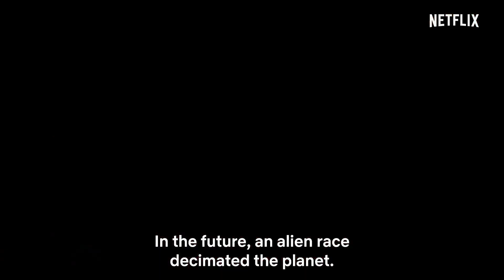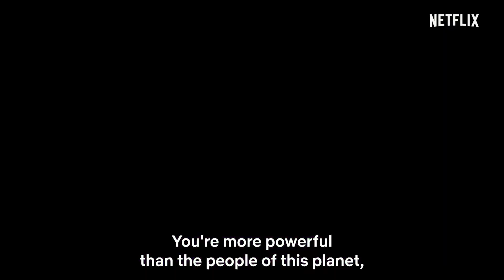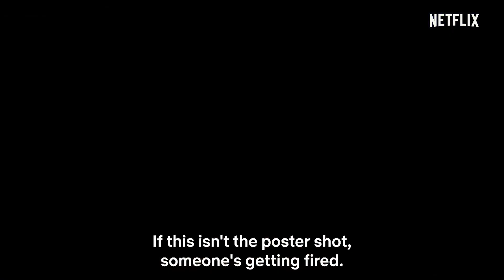Rise of the Teenage Mutant Ninja Turtles: The Movie - Official Trailer (2022) Netflix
Check out the trailer for Rise of the Teenage Mutant Ninja Turtles: The Movie, starring Ben Schwartz, Omar Miller, Brandon Mychal Smith, Josh Brener, Kat Graham, Eric Bauza, Haley Joel Osment, Rhys Darby, and John Michael Higgins. Continuing the tale from the hit Nickelodeon series, Raphael, Michelangelo, Leonardo, and Donatello are back in action and up to their teenage antics in this comedic adventure that raises the stakes higher than ever before.

The Turtles are put to the test when a mysterious stranger named Casey Jones arrives from the future to warn the mutant brothers of an impending invasion·of the most dangerous alien force in the galaxy - the Krang! Can the team rise up to become the heroes they are destined to be, or will their teenage foibles get the better of them?

Rise of the Teenage Mutant Ninja Turtles: The Movie premieres on Netflix on August 5, 2022.